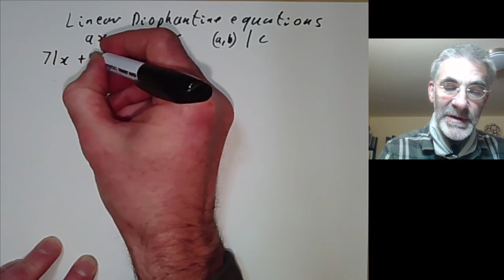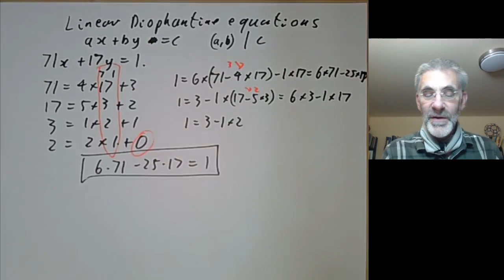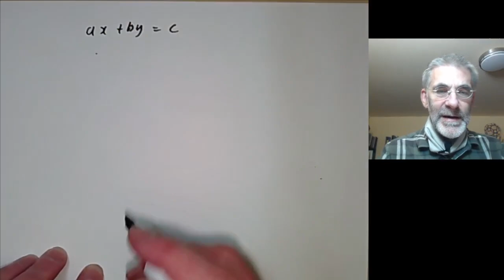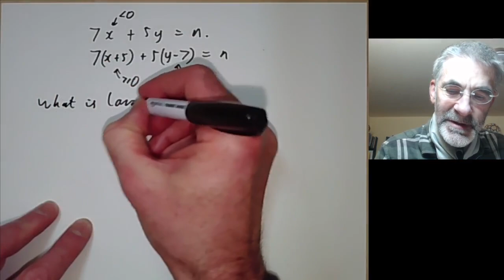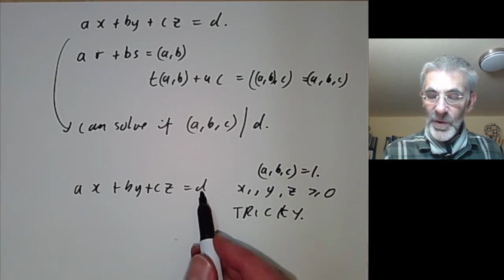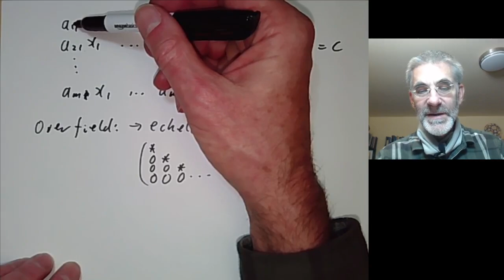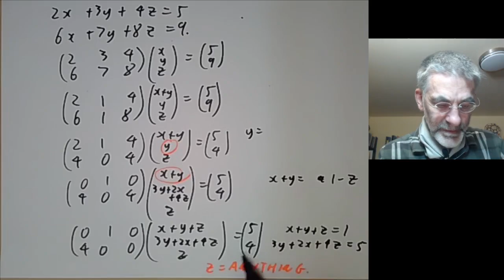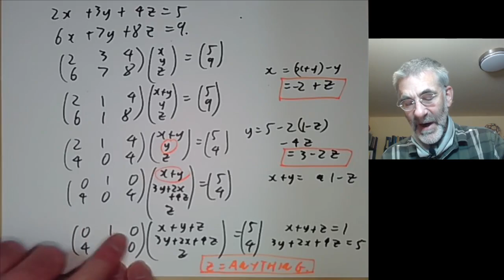Theory of numbers: Linear Diophantine equations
This lecture is part of an online undergraduate course on the theory of numbers.

We show how to use Euclid's algorithm to solve linear Diophantine equations. As a variation, we discuss the problem of solving equations in non-negative integers. We also show how to solve systems of linear Diophantine equations.